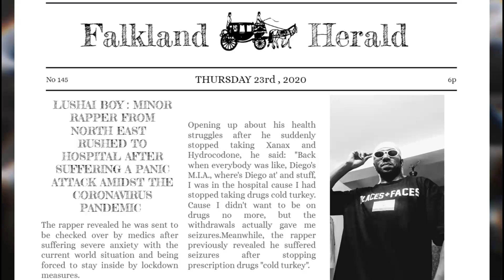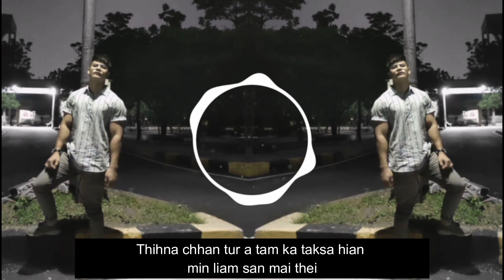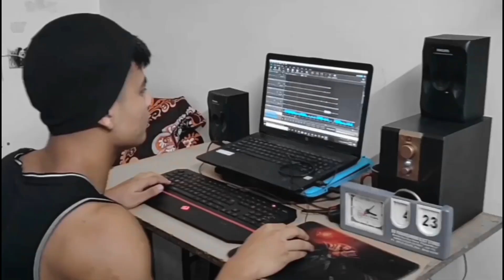Fabian Ralte || Corona Go Ft. Lushai Boy